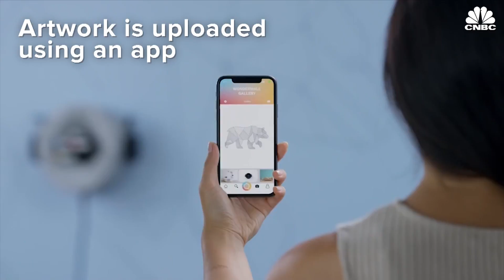Scribit's Kickstarter Robot Draws On Walls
Scribit is a drawing robot that can turn your walls into a work of art. The little bot raised over $1.6 million on Kickstarter, crushing the company's $50,000 goal in just two hours. Scribit uses four erasable markers to draw images up to a 6.5 ft x 6.5 ft on your wall. Images are uploaded from a user's phone to the robot and automatically starts drawing. It's held to the wall with just two nails and guide wires that move it along the wall. The company says the $450 device is slated to ship by the end of the year.

Scribit's Kickstarter Robot Draws And Erases Art From Your Walls | CNBC